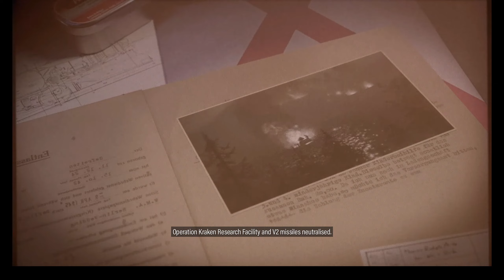Sniper Elite 5 - Mission 7 - Secret Weapons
Sniper Elite 5 Game Play.